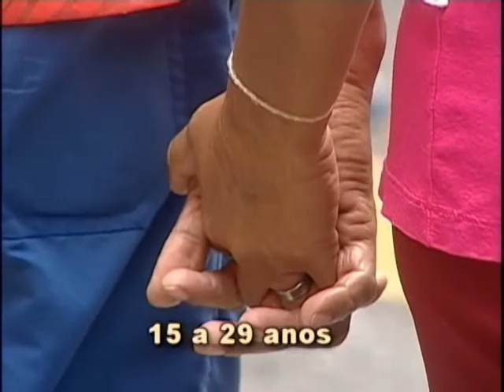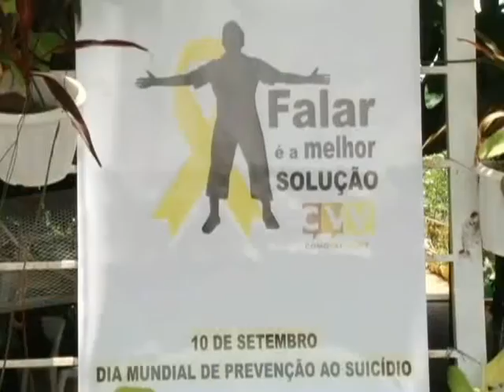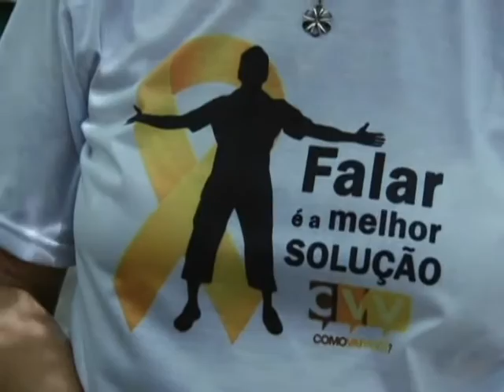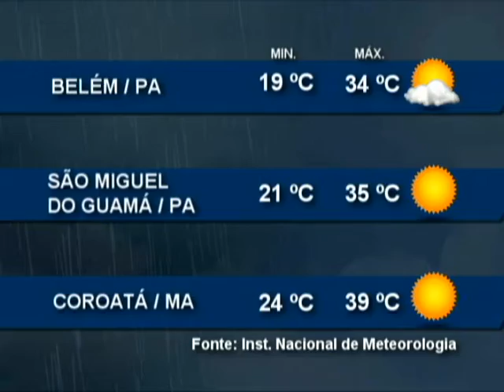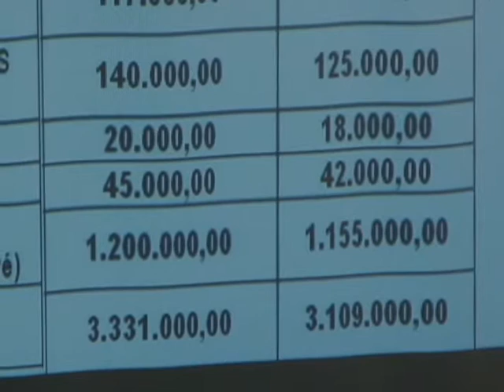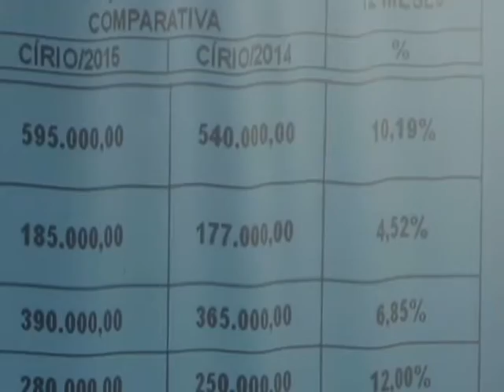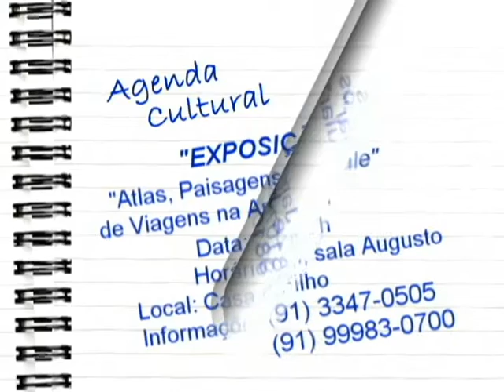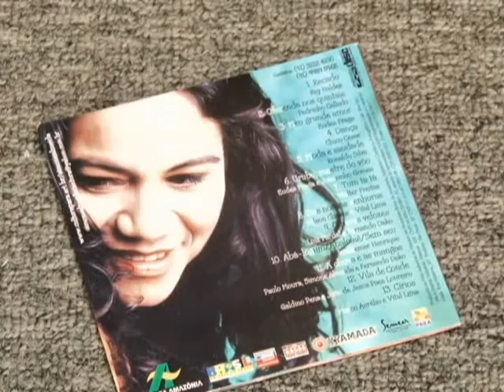Nazaré Notícias - 11/09/2015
Veja nesta edição:

- A maioria dos casos de suicídio acontece entre os jovens, segundo a OMS;

- Cresce o número de casos de arrombamento de veículos em Belém;

- A produção de cerâmica em São Miguel do Guamá;

- Carros do Círio são símbolos de devoção;

- Diretoria da festa e DIEESE divulgam os primeiros números do Círio 2015;

- E no bate papo musical, a cantora Simone Almeida.